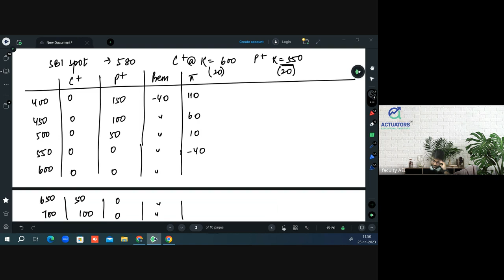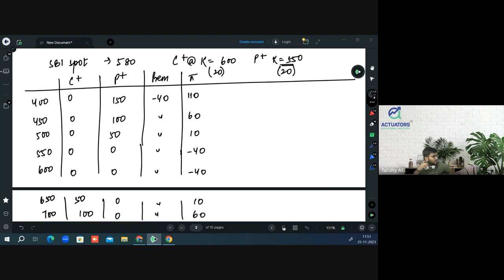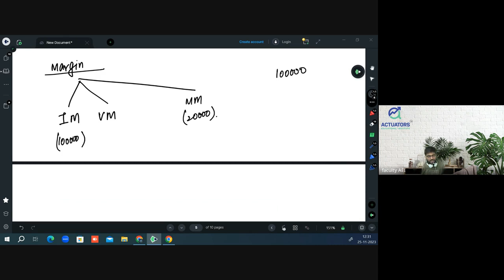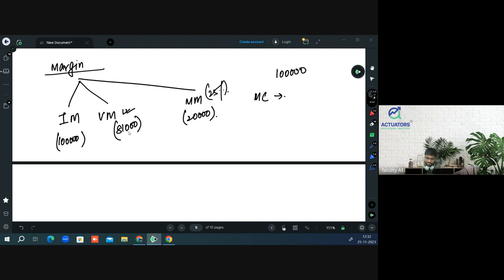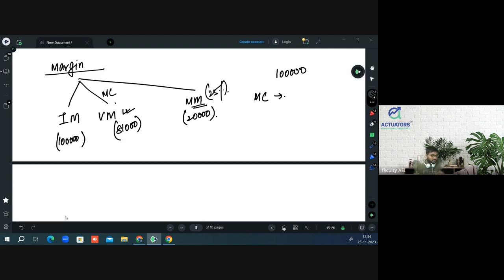CM2 Financial Engineering and Loss Reserving | Futures & Options Basic | By Praveen Sir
This video provides a comprehensive guide to Futures and options. Starting with an introduction to derivatives, it moves on to explaining call and put options using practical examples, followed by a look at payoff and profit graphs. Learn about key concepts such as Delta, moneyness in options and futures, margin, and factors affecting option pricing.

Timestamp
0:00 Introduction
2:38 Derivatives
21:41 Options
29:07 Understanding Call Option Using Example
32:00 Understanding Put Option Using Example
34:20 Practice Question 1
38:30 Practice Question 2
40:10 Practice Question 3
44:22 Payoff Graph
48:05 Profit Graph
58:35 Practice Question 4
1:02:48 Payoffs
1:03:47 Practice Question 4 Conti..
1:07:28 Understanding Delta
1:18:09 Moneyness in Option
1:21:06 Moneyness in Future
1:22:25 Margin
1:26:30 Factors Affecting Option Price
1:28:53 OTC and Exchange Traded
1:30:19 Pricing
1:39:29 Practice Question 5